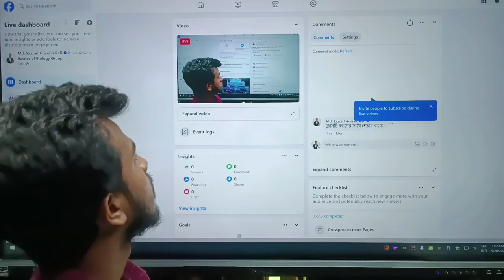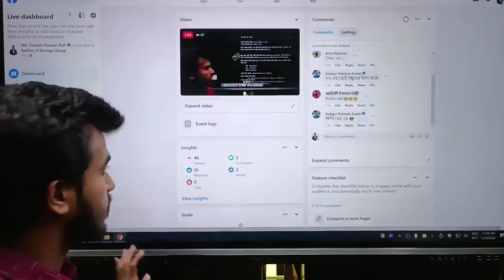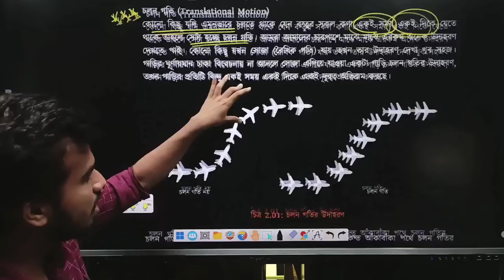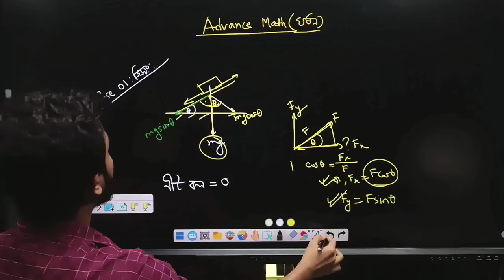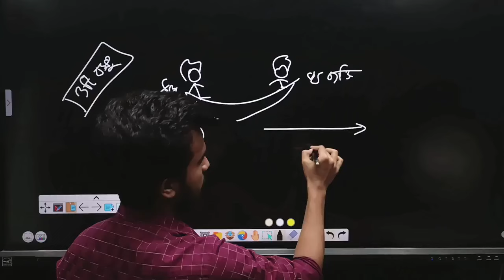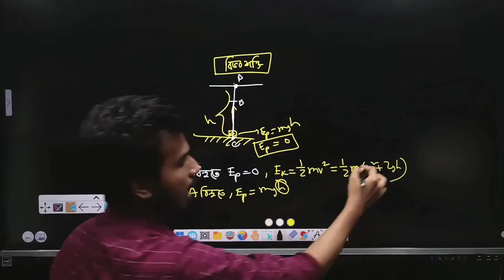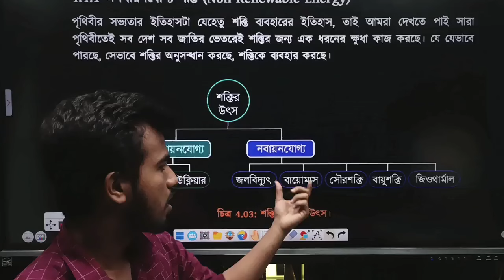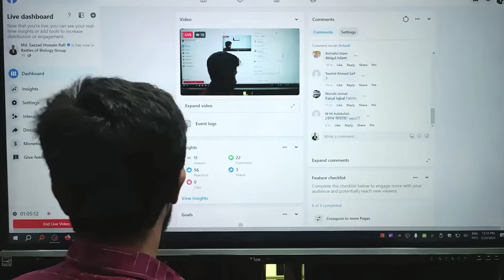01. পদার্থবিজ্ঞান ০১ | কলেজ এডমিশন ফ্রি কোর্স | NDC, হলিক্রস, সেন্ট যোসেফ | Battles of Biology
কলেজ এডমিশন ফ্রি কোর্স (NDC,হলিক্রস,সেন্ট যোসেফ) ফিজিক্স ক্লাস ০১